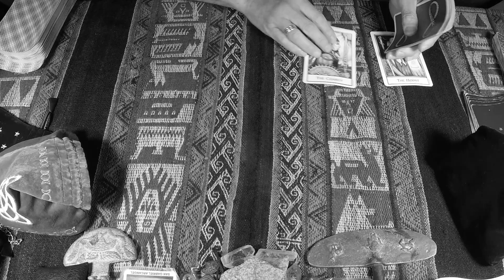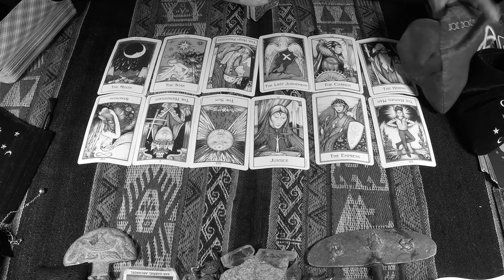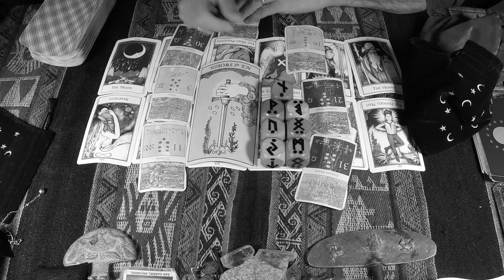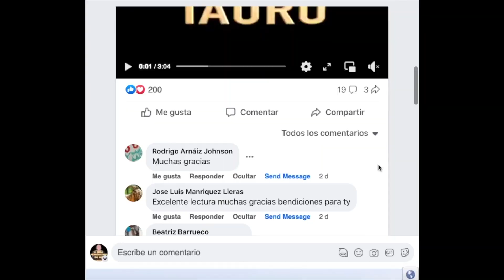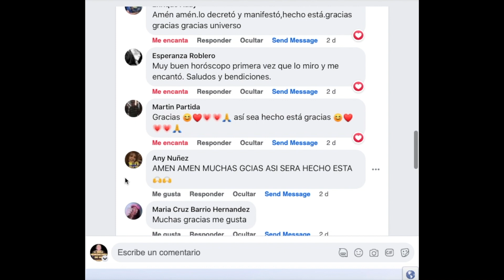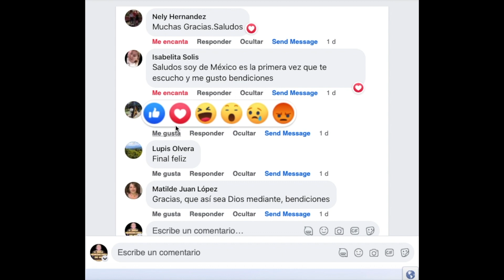♉️TAURO TAROT♉️ Indaga más profundamente, no te quedes en la superficie 🧐✨ARCANOS.COM✨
Las personas sensibles e inteligentes como tú comprenderán esta cuenta regresiva:

5) Tienes problemas específicos y personales.
4) Por ello, no decidas basándote en predicciones genéricas y masivas.
3) Google y todos los buscadores (Bing, Yahoo, Baidu, Yandex, DuckDuckGo, Ask, AOL, etc.) consideran a ARCANOS.COM como "LA MEJOR LECTURA DE TAROT A NIVEL MUNDIAL", búscalo y compruébalo.
2) Ingresa a ARCANOS.COM y pulsa las tarjetas de débito o crédito que giran en la parte superior.
1) Tu Lectura de Tarot privada y personalizada te espera.

♉️TAURO TAROT♉️ Es un problema de fondo, no de forma 😲💰 Lleguen a acuerdos, fortalezcan sus coincidencias 🦸❤️ ✨ARCANOS.COM✨

✨ARCANOS.COM✨: Hay que limar asperezas 🤝🗄 Más importa lo que no sabes 😲💖

TAURO - Video Podcast Horóscopo ARCANOS.COM 14 al 20 de mayo de 2023 - Semana 20
528Hz, la frecuencia que atrae abundancia, riqueza, felicidad, amor y trabajo. Escucha mi música espiritual. "ARCANA" de ARCANOS.COM